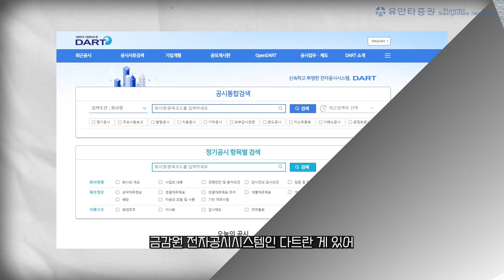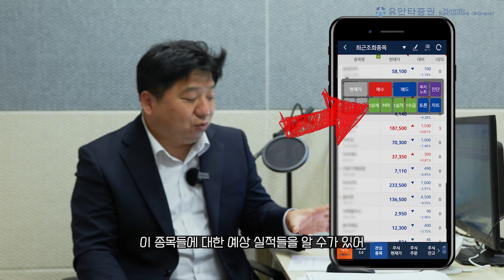김과장의 실적이야기